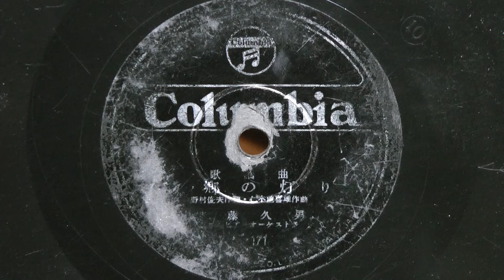故郷の灯り(霧島 昇)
昭和21年(1946年) COLUMBIA 歌謡曲
作詞：野村俊夫
作曲：仁木他喜雄
歌唱：霧島 昇
伴奏：：コロムビア オーケストラ
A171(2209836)